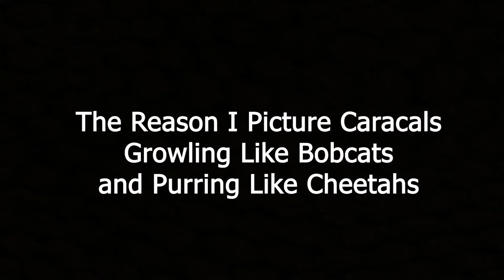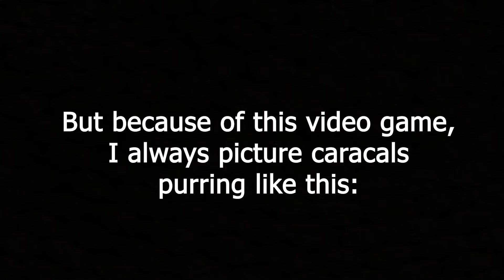The Reason I Picture Caracals Growling Like Bobcats and Purring Like Cheetahs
Somebody asked me why I picture caracals growling like bobcats.  Here it is.  Enjoy, I hope u like it.